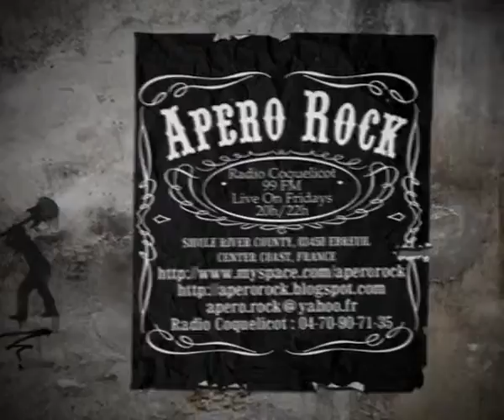Interview Apero Rock du jury Finale @ Big Jama 2010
Interview Apéro rock sur Radio Coquelicot 99 FM du jury de la Finale BIG JAMA ALLIER 2010 (RamDam03, Aromates Prod, Festival de la Bouchure, Festival de Brout-Vernet) à la MJC de Montluçon (ALLIER)